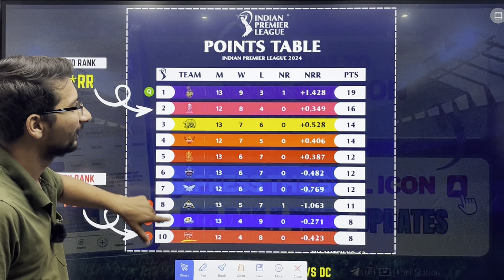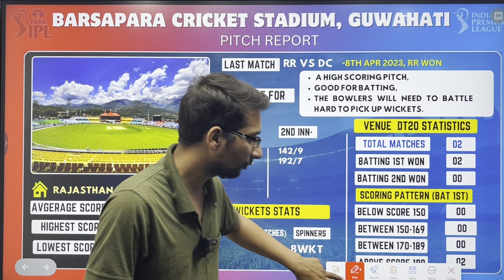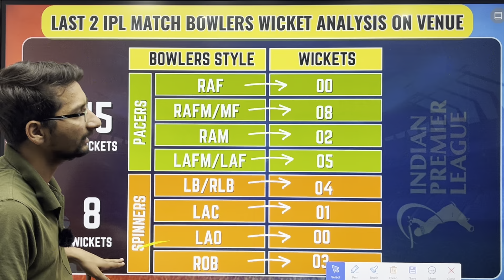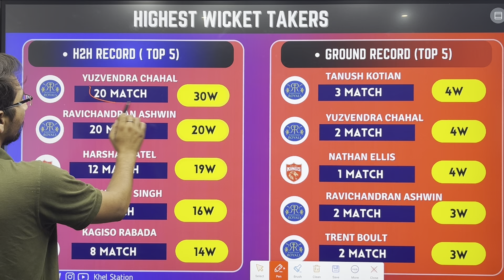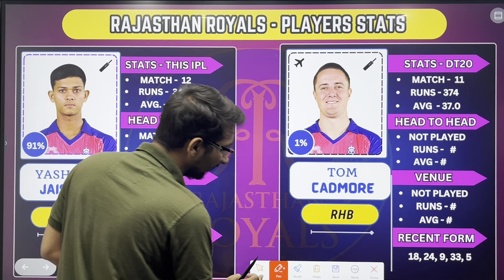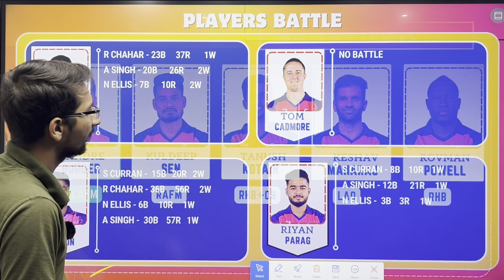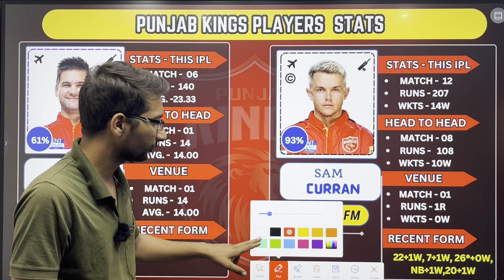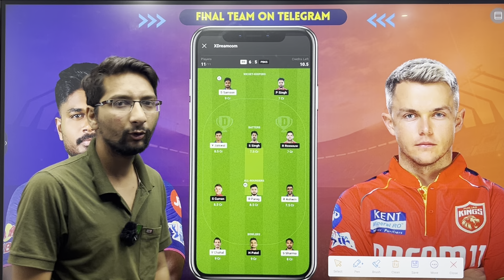RR vs PBKS Dream11 Prediction | RR vs PBKS Dream11 Team | Rajasthan Vs Punjab 65th IPL Match 2024